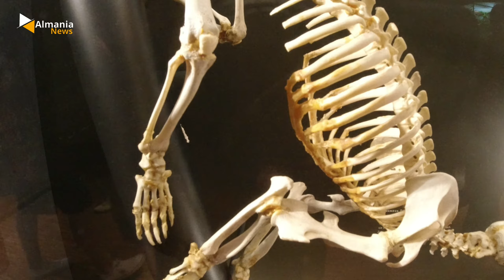معرفی مکان های دیدنی آلمان | آکواریوم دوسلدورف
از سری ویدیوهای معرفی مکان های دیدنی آلمان امروز به آکواریم شهر دوسلدورف رفتیم با ما همراه باشید.

آدرس :

Aquazoo Löbbecke Museum Dusseldorf, Kaiserswerther Str. 380, 40474 Düsseldorf

♨️♨️آلمانیانیوز را در دیگر شبکه های اجتماعی دنبال کنید.♨️♨️